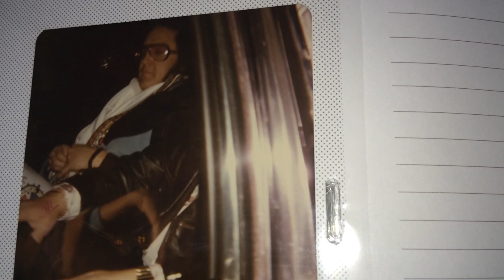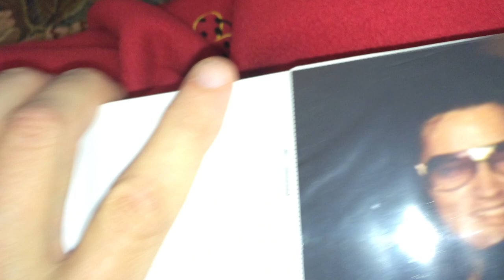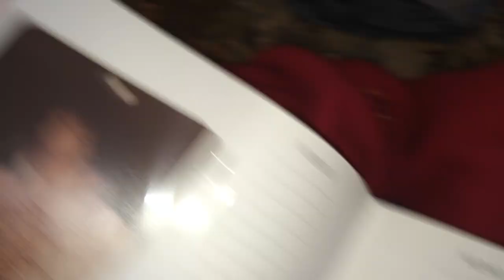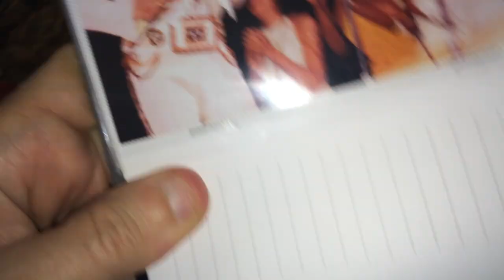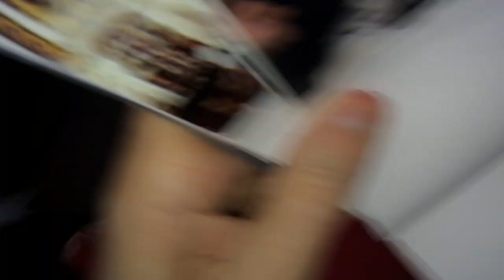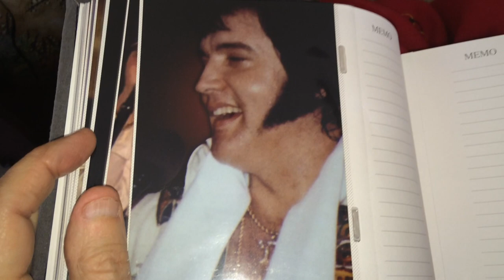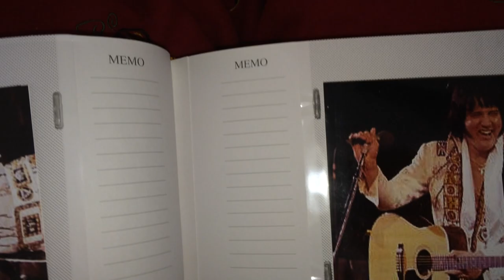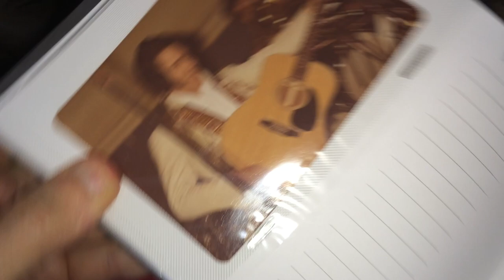Part 1: UNSEEN Elvis Presley Concert photos in Limousine Charlotte Coliseum February 21st 1977 NC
Part 1 : UNPUBLISHED Elvis Presley Concert photos in Limousine Charlotte Coliseum February 21st 1977 NC
I will be releasing a few more different Elvis Charlotte,NC 2/21/77 concert photo videos
I have so many photos from this show that they all can't fit on one video.
Rare UNPUBLISHED photographs from the Elvis Presley Concert in Charlotte, NC on 2/21/77.
They show Elvis in Limo on the way to the show...and many
Check out all of my other Elvis Presley Videos on my YouTube Channel  (link below)